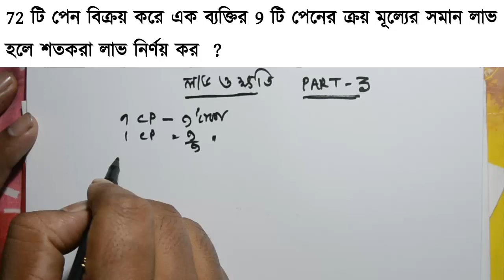লাভ এবং ক্ষতি (Profit and Loss) part - 3